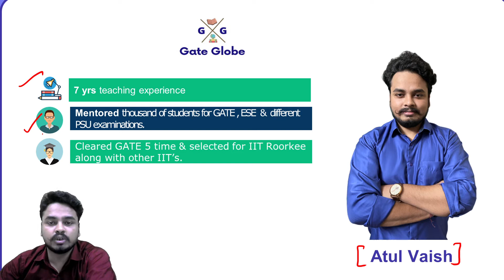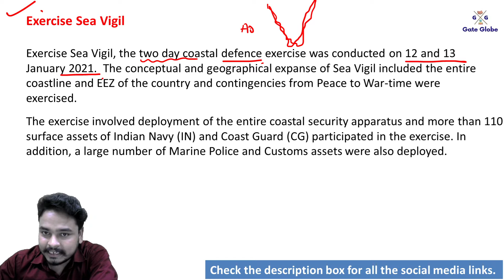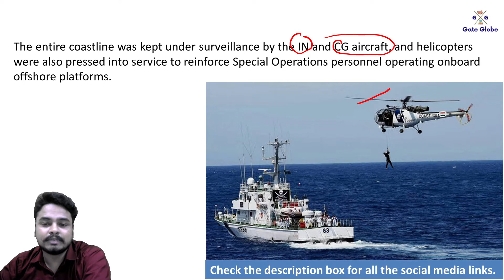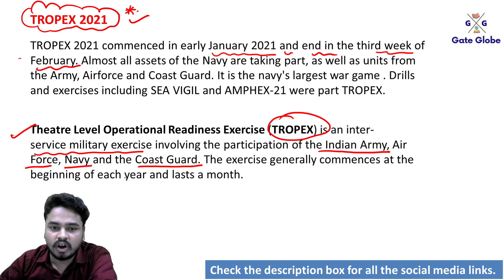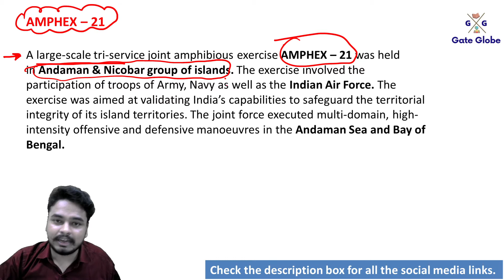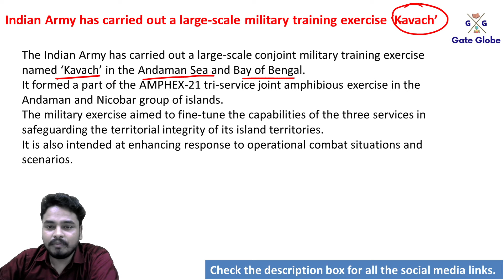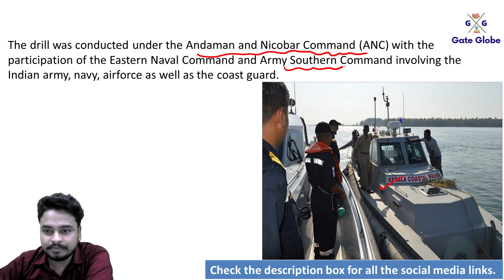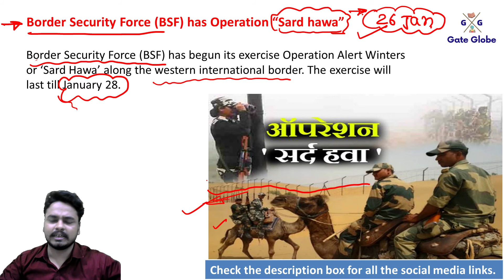Current Affairs | Defence Exercises- 1| GS For ESE 2021 | Atul Vaish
In the Session, Current Affairs (Defence Exercises) is explained by Atul Vaish sir for ESE 2021 and other related examinations. Watch this video till the end to grasp all the things clearly.
Welcome to GATE GLOBE Channel, we aspire to make this your one-stop solution for all technical exams including prestigious GATE & ESE Examinations. . GATE GLOBE is a free YouTube channel dedicated to all GATE & ESE aspirants. It will help them in their GATE & ESE preparation with an analytic approach. You can find highly skilled teachers with numerous years of experience in coaching GATE & ESE aspirants on this platform. Our GURU’s focus on guiding the students with the best content and sharing the best practices to ace the GATE, ESE & other technical and nontechnical examinations. Watch this complete video to understand the preparation strategy of Current Affairs for ESE 2021 and other important examinations.
GATE/ESE and other competitive examinations aspirants preparing for their exam will benefit from this channel.